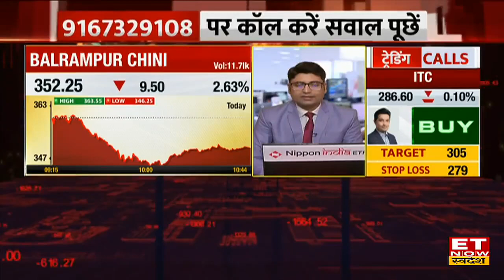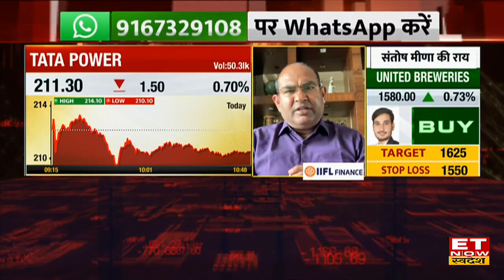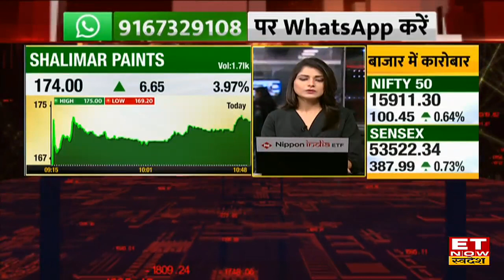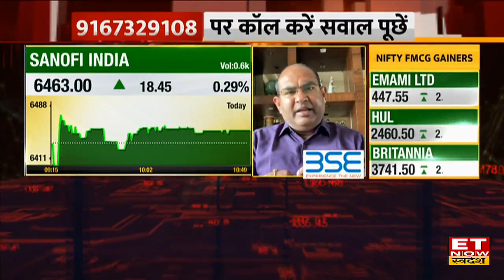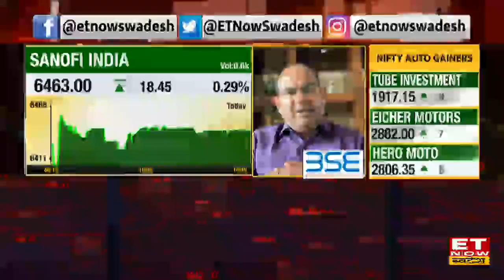Tata Power Share News: Power Stocks पर जानें Expert ने क्यों दी बिकवाली की राय | Share Market News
Power Stocks News | Tata Power Share | Business News |
Power Stocks में आज क्या करें?
जानिए Expert की राय।